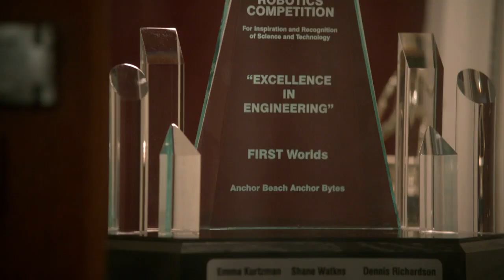The Fosters 5x04 Sneak Peek "Too Fast, Too Furious" (HD) Season 5 Episode 4 Sneak Peek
The Fosters 5x04 "Too Fast, Too Furious" Season 5 Episode 4 Sneak Peek - Callie and Aaron discuss taking their relationship to the next level. Mariana finds fulfillment training with the Latina derby team. Brandon's new girlfriend Grace catches him playing hero to his ex-girlfriend Courtney.

The Fosters 5x04 Sneak Peek/Preview "Too Fast, Too Furious"
The Fosters Season 5 Episode 4 Sneak Peek
The Fosters 5x04 Sneak Peek "Too Fast, Too Furious" (HD)

» Watch The Fosters Tuesdays at 8:00pm on Freeform
» Starring: Cierra Ramirez, Maia Mitchell, Hayden Byerly, Danny Nucci, Noah Centineo, Sherri Saum, Teri Polo